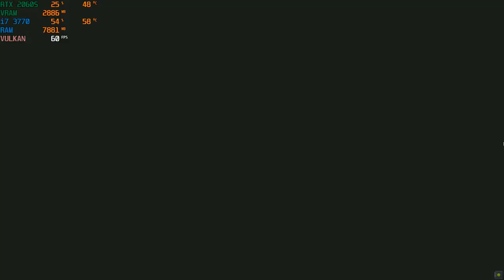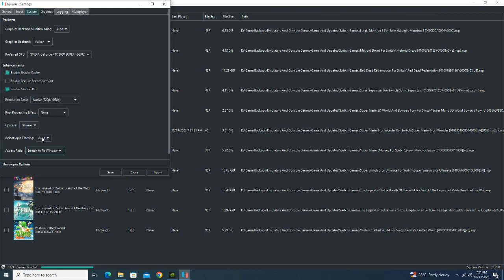Ryujinx 1.1.1056 Super Mario Bros. Wonder | RTX 2060 Super + i7 3770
Super Mario Bros. Wonder RTX 2060 Super PC Gameplay | 60FPS

Emulator : Ryujinx 1.1.1056

PC SPECS:
OS : Windows 10 Pro 64 Bit
CPU : i7 3770
MOBO : Asus P8H77-M
RAM : 16Gb DDR3 1600Mhz
GPU : RTX 2060 Super 8GB

Super Mario Bros. Wonder On Ryujinx Switch Emulator
Super Mario Bros. Wonder On RTX 2060 Super
Super Mario Bros. Wonder On i7 3770

Yuzu Project ART
Yuzu Project Hades
Yuzu Fastmen
Yuzu Early Access/Yuzu EA